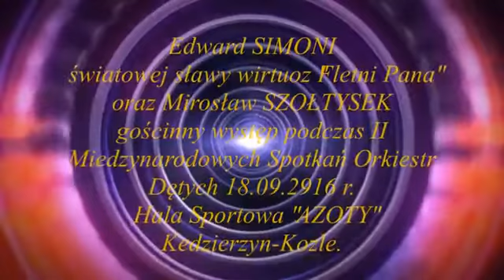Edward Simoni i Mirosław Szołtysek Hala Sportowa Azoty w 2016r cover